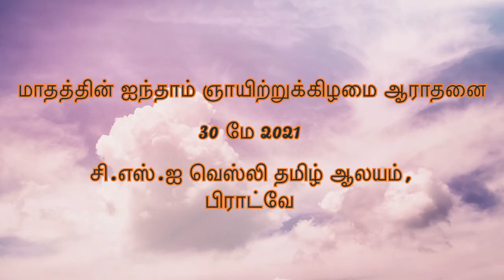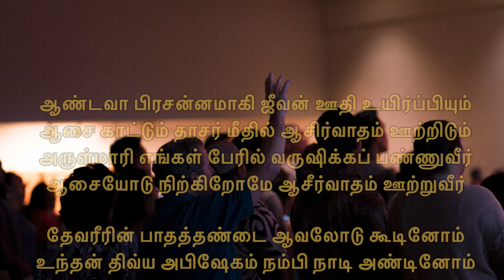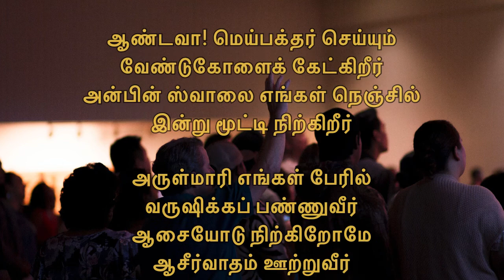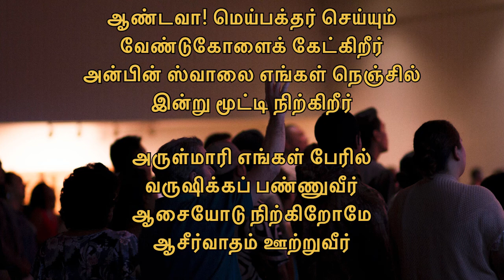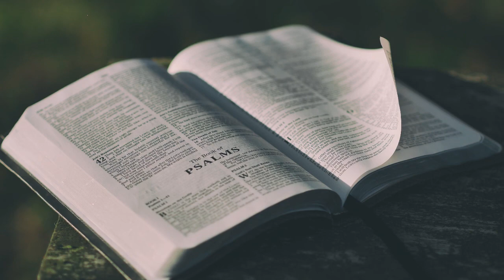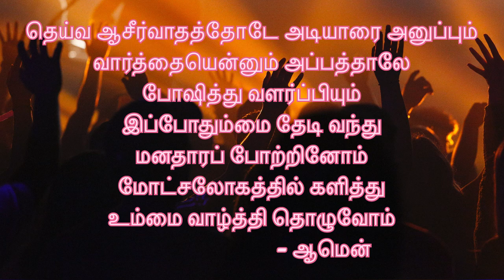SUNDAY SERVICE : 30-05-2021 At CSI WESLEY TAMIL CHURCH - Broadway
Sermon By,

Rev W.B Ernest Jayakumar